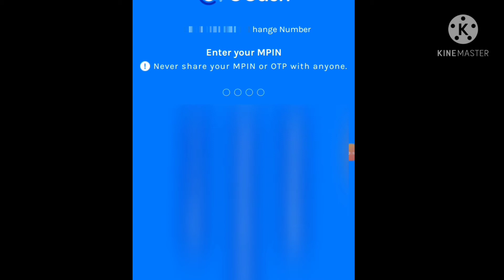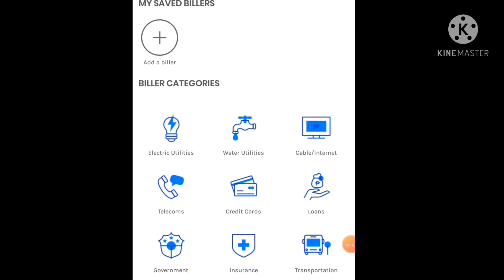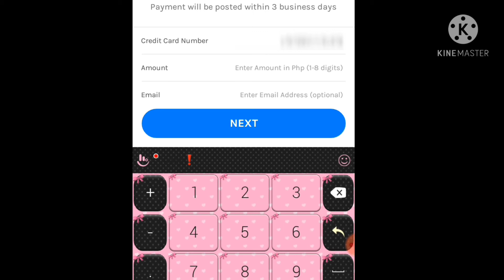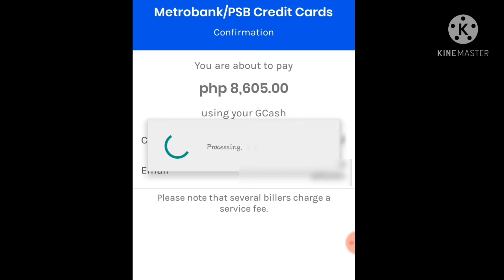HOW TO PAY CREDIT CARD USING GCASH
No worries na magpunta sa bangko para magbayad ng credit card bill dahil pinadali na ng gcash app yan.